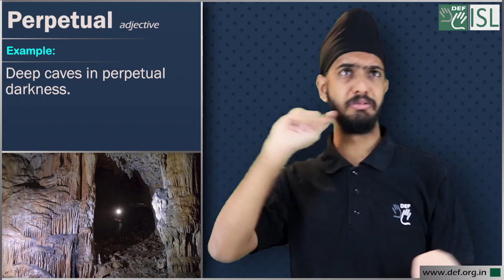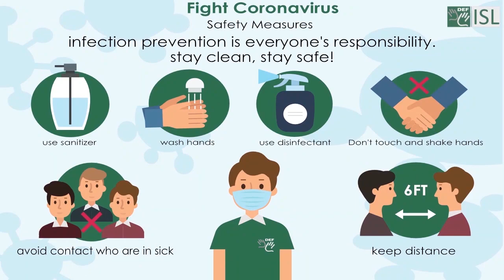Perpetual (adjective) Word of the Day for January 9th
Perpetual (adjective)

Meaning- continuing for ever in the same way.

Example:- 1. Deep caves in perpetual darkness.
2. He was elected perpetual president.
3. She's a perpetual student.
4. We lived for years in a perpetual state of fear.